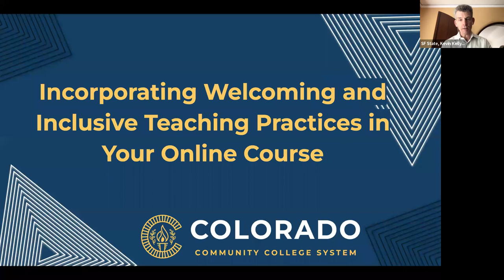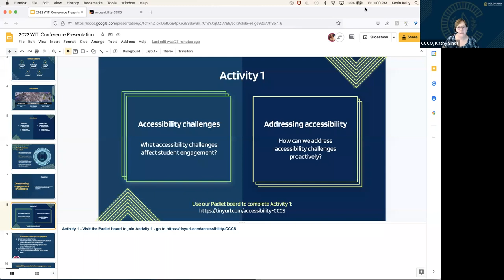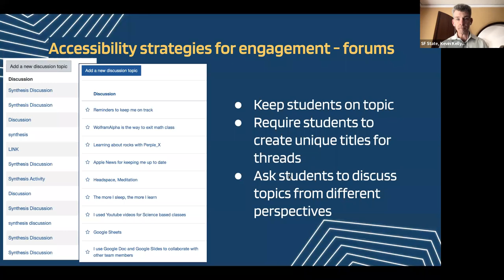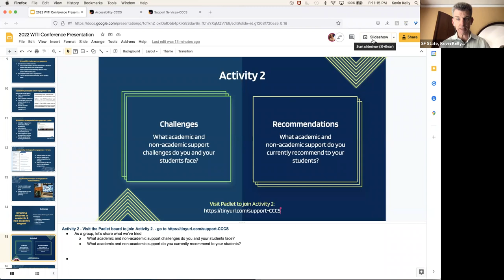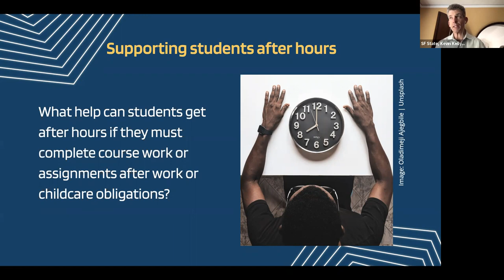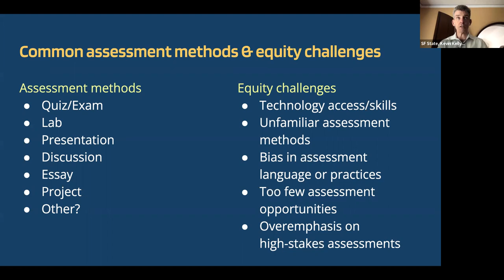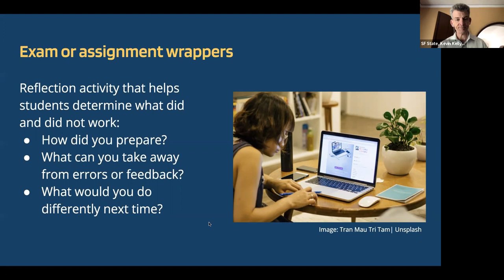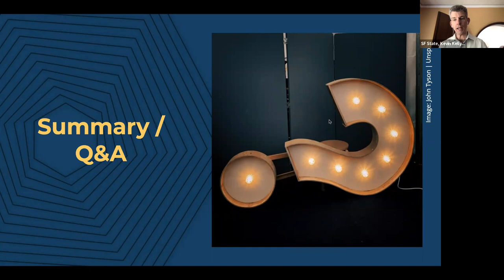Incorporating Welcoming and Inclusive Teaching Practices in Your Online Course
Incorporating Welcoming and Inclusive Teaching Practices in Your Online Course – Kevin Kelly, Kathleen Sindt – Colorado Community College System/ CCCOnline